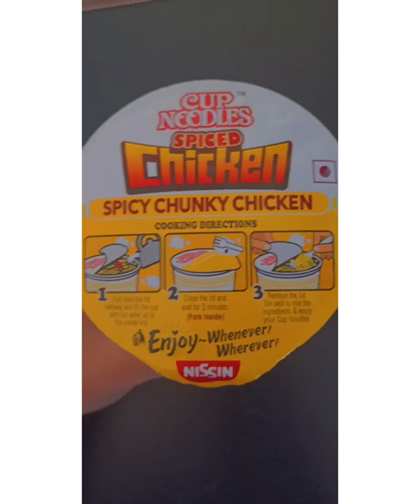Cup Noodles Spicy Chunky Chicken Flavour | Pearl Bee 🌈